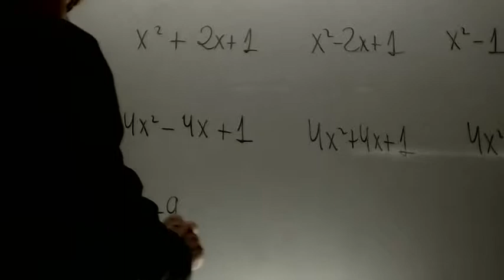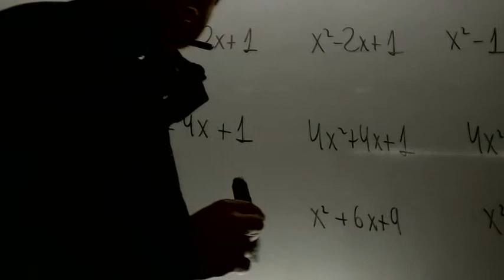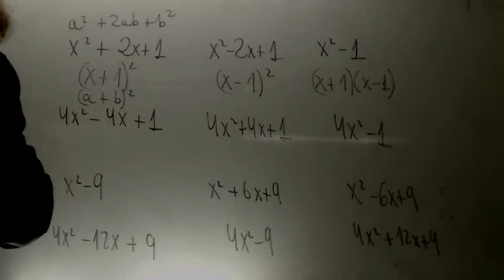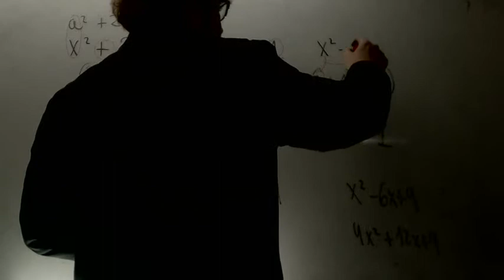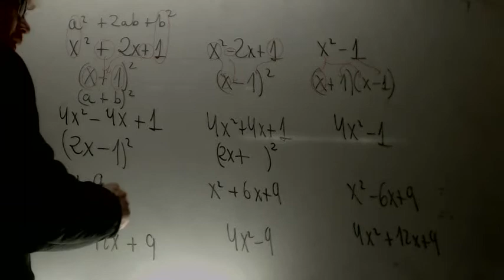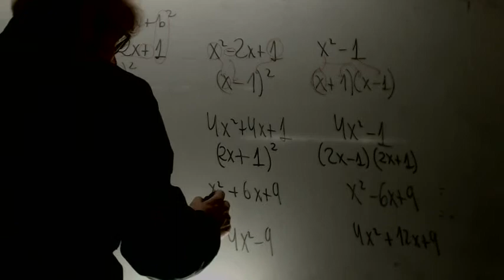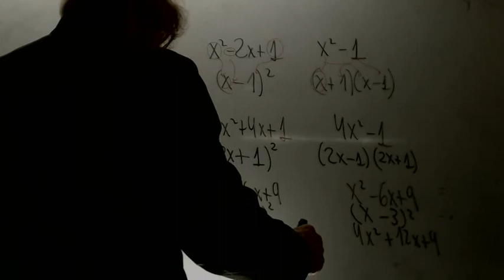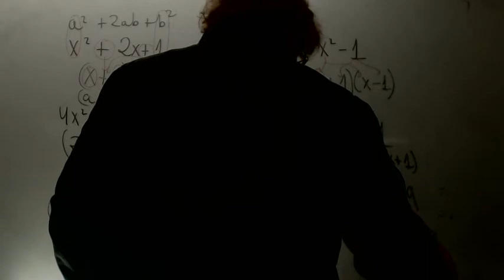Reconocer productos notables Matematicas 2 ESO Academia Usero Estepona